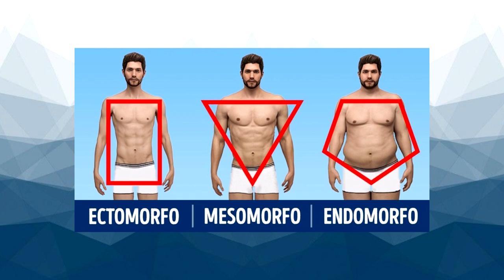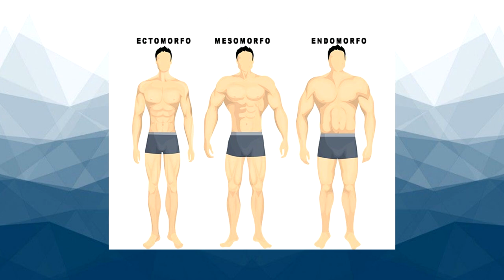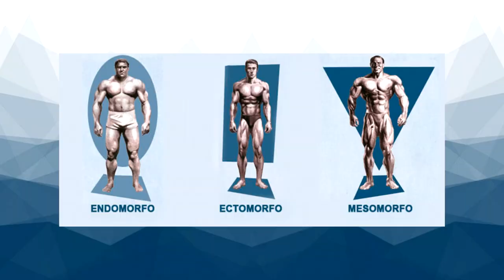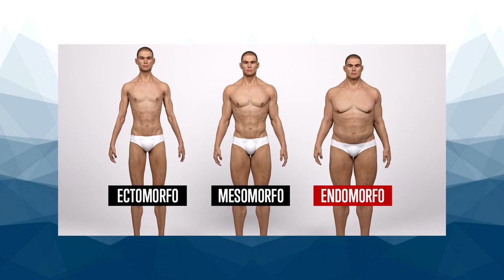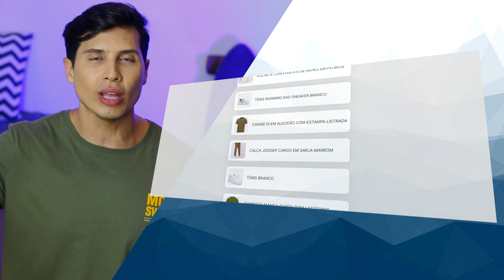Descubra seu biotipo Ectomorfo, Mesomorfo ou Endomorfo | TESTE RÁPIDO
Você já teve a experiência de treinar na academia com algum amigo fazendo os mesmos exercícios que ele mas terem o corpo completamente diferente?
O corpo humano é dividido em, basicamente, três biotipos corporais: ectomorfo, endomorfo e mesomorfo, que possuem estrutura óssea e metabolismo diferentes.

Edição:
Vitor Marsale - @vitormarsale